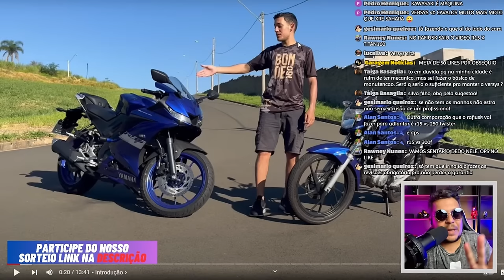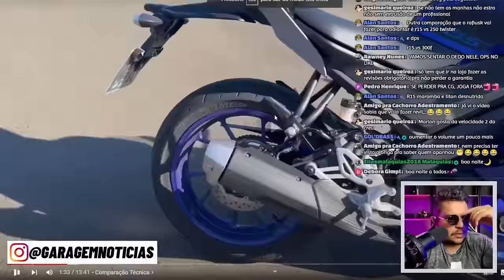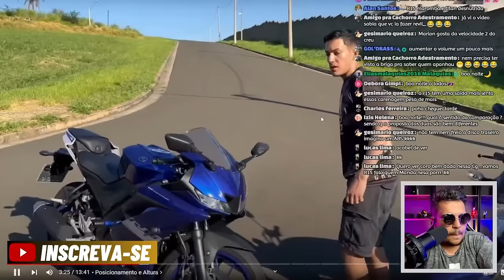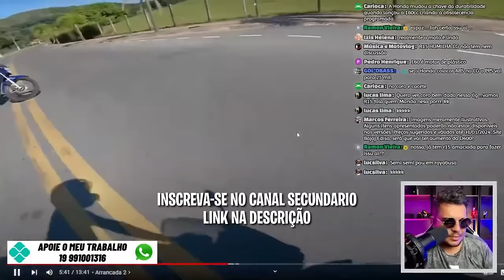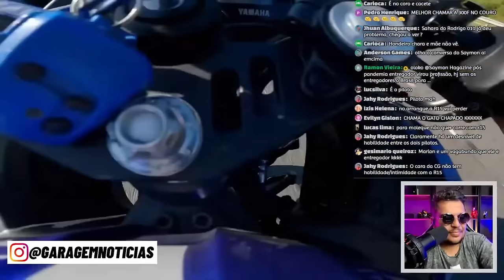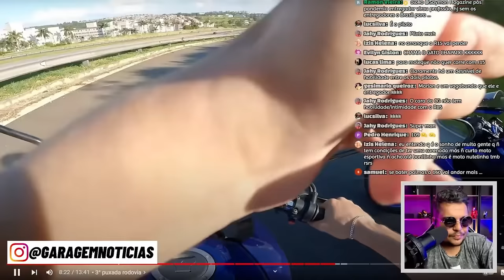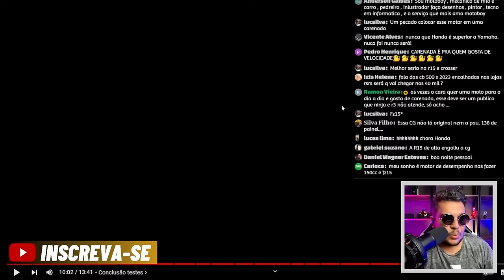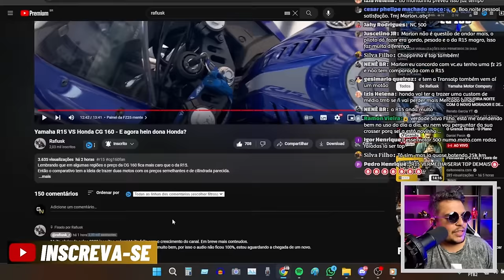FINALMENTE ACONTECEU Yamaha R15 2024 vs CG TITAN 160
✅Haya Creations✅
Film Maker
✅Vulcan Radical Store✅
Endereçõ: Rua Marquês do Herval, 95 - Centro
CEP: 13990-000